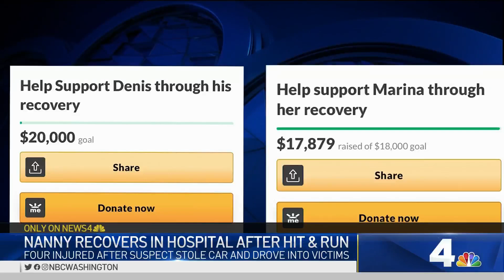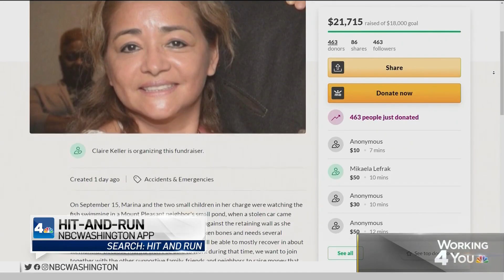Nanny Struck in DC Hit-And-Run Describes Shielding Children From Speeding Car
A nanny speaks from her hospital bed about the moment a hit-and-run driver came plowing down a D.C. sidewalk where she stood with two children in her care. She told News4’s Shomari Stone how she put herself between the car and the children.